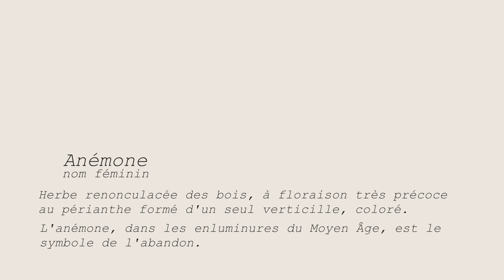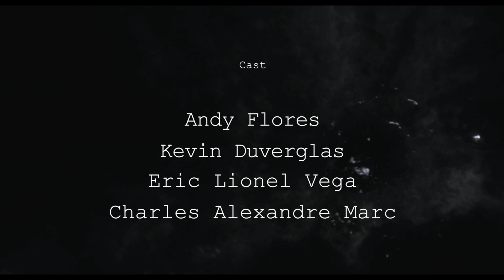Anémone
Ceci est une video pour prévenir le suicide chez les jeunes femmes. Le suicide n'est jamais causé par un seul facteur ou un seul événement. C'est l'accumulation et l'interaction de plusieurs facteurs à un moment particulier dans la vie d'une personne qui peuvent l'amener à vivre de la détresse, du désespoir et à avoir des idées suicidaires.